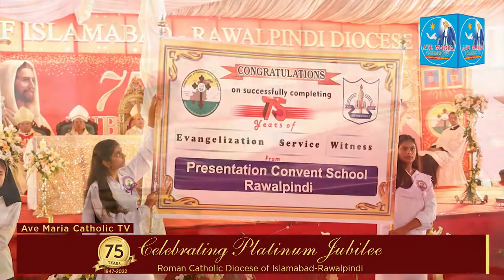Reporting Point: Platinum (75Years) Jubilee Celebration of Islamabad-Rawalpindi Diocese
Ave Maria Catholic TV (Islamabad-Rawalpindi Pakistan)
Chairman: His Excellency Archbishop Joseph Arshad

Program: Reporting Point
Event: Platinum (75Years) Jubilee Celebration of Islamabad-Rawalpindi Diocese  By His Excellency Archbishop Christophe Zakhia El-Kassis ( The Apostolic Nuncio in Pakistan) and all the Bishops of Pakistan
Voiceover: Mr. Faryad Francis
Cameraman & Editing: Mr. Sunny John
Production: Ave Maria Catholic TV.

# 75 Years Jubilee Celebration
# Islamabad-Rawalpindi Diocese
# Ave Maria Catholic TV